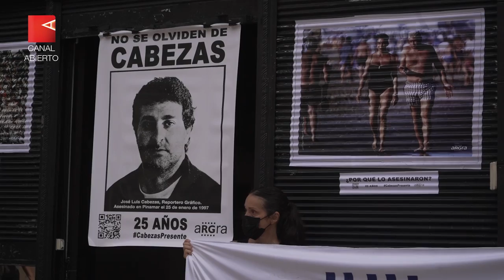25 años sin José Luis Cabezas - día del reportero gráfico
La Asociación de Reporteros Gráficos de la República Argentina homenajeó al fotógrafo asesinado el 25 de enero de 1997 en Pinamar, luego de que se publicara una imagen que le tomó al entonces poderoso empresario Alfredo Yabrán. El recuerdo de un crimen símbolo de la impunidad los 90.

“¡Cabezas! ¡Presente!” fue el grito con que decenas de profesionales de la comunicación recordaron a José Luis Cabezas, el fotógrafo asesinado el 25 de enero de 1997 en la localidad bonaerense de Pinamar, en un hecho perpetrado por una banda vinculada al empresario postal Alfredo Yabrán. Lo que en un principio parecía presentarse como un escarmiento puntual, luego se reinterpretó como intento de amedrentamiento al periodismo en general.

En estos 25 años de lucha colectiva por justicia para José Luis Cabezas se destacó un actor colectivo que desde el principio jugó un rol clave para hacer visible el reclamo y lograr que el asesinato del fotógrafo no quede impune: la Asociación de Reporteros Gráficos de la República Argentina (ARGRA), organización que creó y sostuvo todo este tiempo la consigna “No se olviden de Cabezas”.

“La respuesta colectiva fue fijar un límite, y es que si tocan a un compañero todos salimos enseguida a la calle”, afirma a Canal Abierto la reportera gráfica de Télam y primera mujer en dirigir ARGRA) La fotoperiodista de Télam, Eva Cabrera. “Como fotoperiodistas somos constructores de sentidos, decimos lo que pensamos con imágenes, es nuestra forma de opinar; y esto a veces incomoda al poder y a los poderosos”.